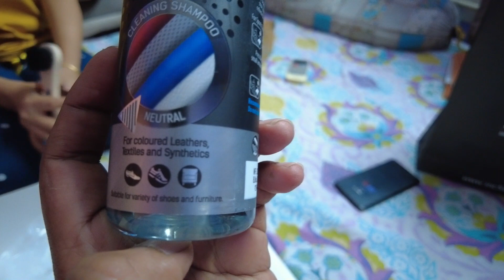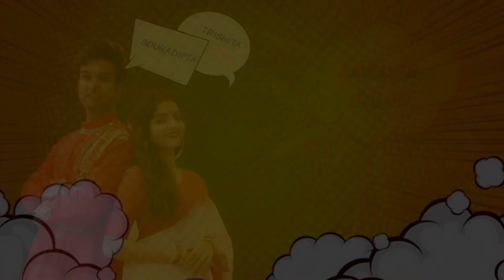Kano ato kichu kinlam 🤔🤔 | My New Dress Collections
Kano ato kichu kinlam 🤔🤔 | My New Dress Collection

In @Amader Golpo  channel we will be sharing our daily life in our way just for your entertainment purpose. Some of you will like & some of you will dislike, ' TO LIKE AND DISLIKE IS SAME THING, THIS IS WHAT MAKES A SOLID FRIENDSHIP'.

My Vlog Camera
Vlog Mic We Use